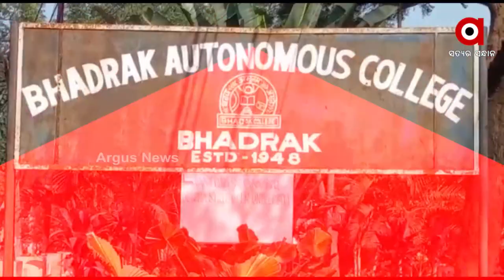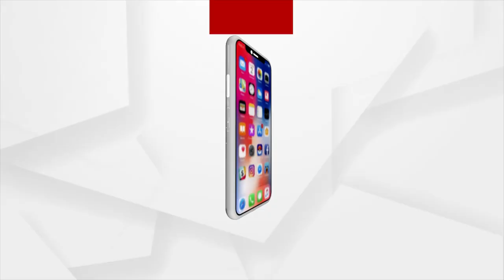JABAB MAGUCHI ODISHA : ବିଜେଡି କଲେଜ କେଳେଙ୍କାରୀ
ଜବାବ ମାଗୁଛି ଓଡ଼ିଶା : ବିଜେଡି କଲେଜ କେଳେଙ୍କାରୀ
ଦେଖନ୍ତୁ ଶନିବାର ରାତି ୯.୩୦